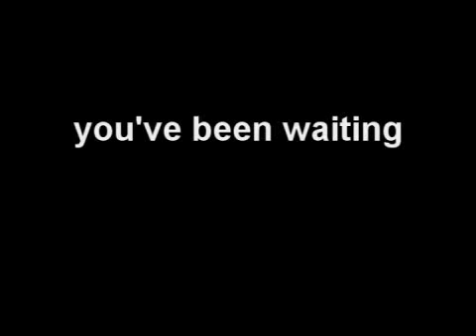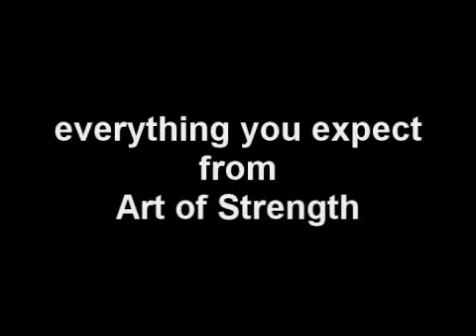Art of Strength - Firepower Trailer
Originally designed for the needs of first responders, Firepower has taken on leagues of followers from all occupations and fitness levels. Art of Strength Firepower is the pinnacle of kettlebell workouts. With its double kettlebell routines, it is the toughest we've ever produced. Each minute of this workout was created to build the strength that keeps you ready for any situation life throws your way - whether you're a firefighter rushing into a burning building or a mother running to the aid of her child.

Best Uses: Designed to build strength with tough double kettlebell workouts.

Quality Note: All Art of Strength videos are produced in-house under the direction of Anthony DiLuglio.